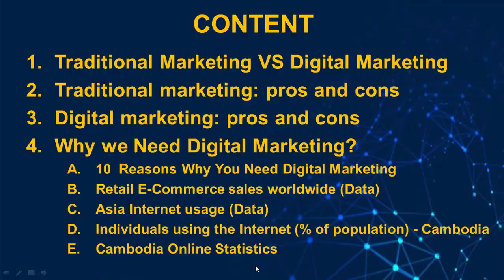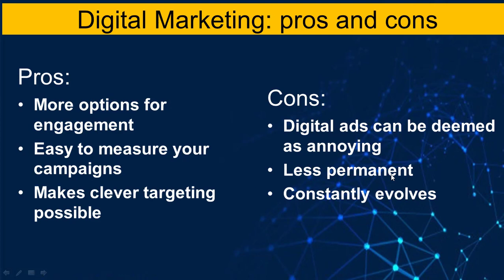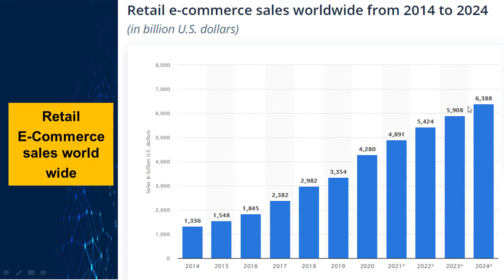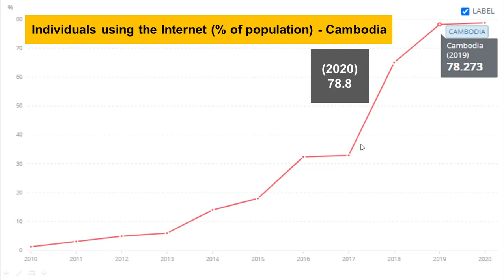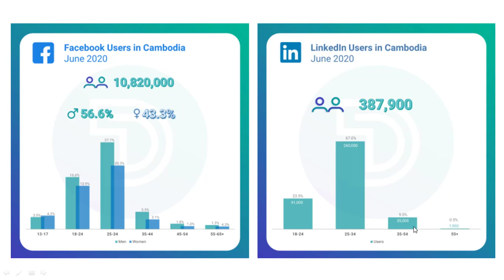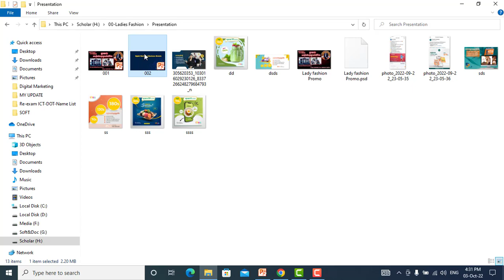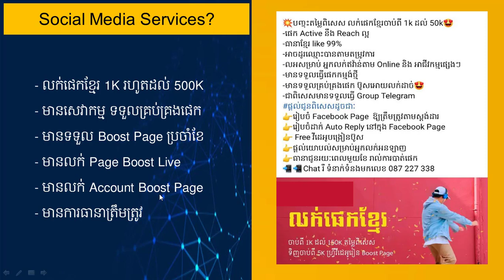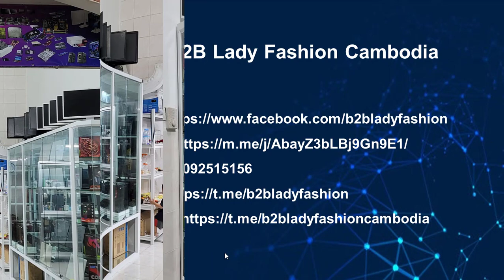Business Model Presentation | តើអ្នកចង់ដំណើរការអាជីវកម្មពេលកំពុងសិក្សាដែរឬទេ? វីដែអូនេះបង្ហាញពីរបៀប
Business Model Presentation | តើអ្នកចង់ដំណើរការអាជីវកម្មពេលកំពុងសិក្សាដែរឬទេ? វីដែអូនេះបង្ហាញពីរបៀប បង្កើតអាជីវកម្មចំនួន ៤ ទីមួយជា អ្នកជំនាញ ធ្វើវិដេអូទីផ្សារ  ទី ២ ជាអ្នករចនា (Designer) ទី ៣ ជាអ្នកជំនាញប្រឹក្សាយោបល់លើបណ្តញញសង្គម  និងទី ៤ ជាអ្នកលក់សំលៀកបំពាក់នារីទាន់សម័យ
B2B Lady Fashion Cambodia